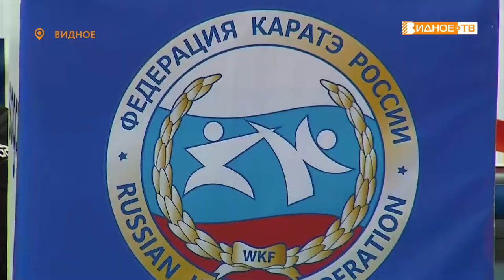ПЕРВЕНСТВО РОССИИ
Первенство России по каратэ состоялось накануне во дворце спорта Видное. В состязании приняли участие более 900 спортсменов из 62 регионов нашей страны. Подробнее расскажет Олеся Попова.